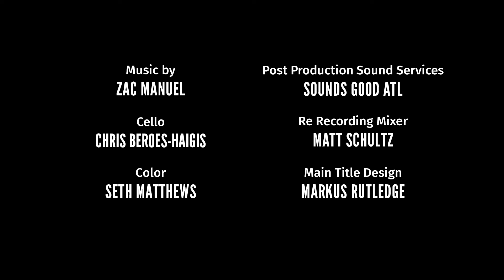Haki Sekou: Bridge Builders | Independent Lens | PBS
Haki Sekou is one of two Community Health Workers at the Formerly Incarcerated Transitions (FIT) Clinic in New Orleans. Equipped with his own experiences from time served at Angola Louisiana State Penitentiary, Haki empowers recently released individuals who are facing the same roadblocks that he encountered through education, understanding, and care.

Across the United States, community leaders of different ages, backgrounds, and geographies are fighting for criminal justice reform. Their work has tangible impacts on the lives of those around them and together they look to a future where no one is left behind. Independent Lens Bridge Builders is a series of short documentaries highlighting these changemakers and their communities, collectively crafting a picture of the reform landscape nationwide.

INDEPENDENT LENS is America's home for independent documentary film. Each week the award-winning series delivers engaging documentaries crafted by the industry’s boldest filmmakers. Independent Lens films have won 27 Emmy Awards, 28 Peabody Awards, 10 duPont-Columbia University Awards, and have received 10 Academy Award nominations. Independent Lens won the 2013, 2014, 2015, 2017 and 2022 International Documentary Association (IDA) Award for Best Continuing Series.